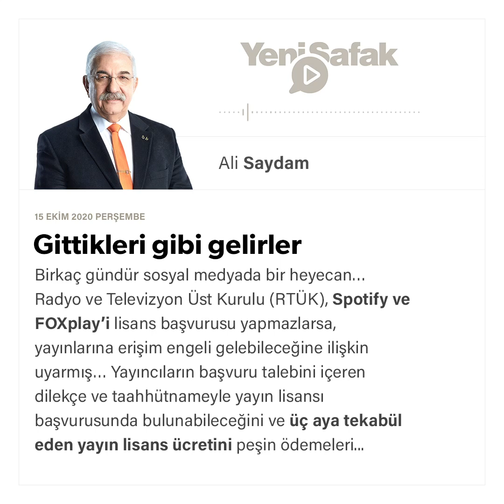Ali Saydam - Gittikleri gibi gelirler - 15.10.2020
Birkaç gündür sosyal medyada bir heyecan…

Radyo ve Televizyon Üst Kurulu (RTÜK), Spotify ve FOXplay’i lisans başvurusu yapmazlarsa, yayınlarına erişim engeli gelebileceğine ilişkin uyarmış…

Yayıncıların başvuru talebini içeren dilekçe ve taahhütnameyle yayın lisansı başvurusunda bulunabileceğini ve üç aya tekabül eden yayın lisans ücretini peşin ödemeleri gerektiğini belirten RTÜK, başvuru sonrasında yayıncıların üç ay süresince yayınlarına devam edebileceklerini vurgulamış. Lisans başvurusu için de 72 saat süre vermiş…

Bu 72 saatlik süreyi duyan kullanıcıları aldı bir telaş… Geri sayanlar… Homurdananlar… Dünyanın sonu gelmiş gibi davrananlar…

Bu naiflik karşısında sevinsek mi üzülsek mi bilemedik doğrusu… “Türkiye gibi bir pazarı bırakıp gitmek kolay mı çocuklar?!” deyivermek geldi içimizden…